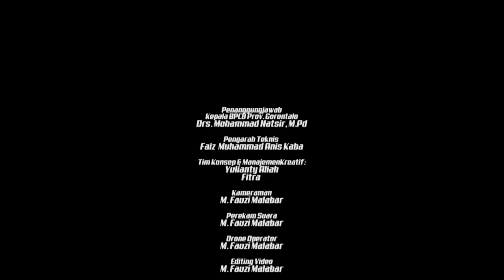Menyusur Jejak Rempah Kota Palu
Jalur rempah dapat disebut mengenai peradaban yang telah lama, kompleks, dan luas. Jalurnya berupa jalur budaya yang terbentang dari timur Asia hingga barat Eropa dan terhubung pada Benua Amerika, Afrika dan Australia, selain itu dapat mempengaruhi peradaban global.
Tari Pamonte adalah salah satu tarian tradisional Indonesia yang berasal dari Sulawesi Tengah. Makna Tarian Pamonte adalah menggambarkan kehidupan masyarakat pada saat musim panen padi tiba. Di mana mereka memetik serta menuai padi secara gotong. Selain itu tarian ini juga mencerminkan kegembiraan dan rasa syukur atas panen yang didapatkan.
Setiap warisan mempunyai nilai budaya yang disimpan dalam macam macam bentuk. Cerita asal usul, nyayian, musik, tarian, teknologi tradisional, arsitektur bangunan, kepercayaan dan banyak lainnya. Simpanan nilai budaya yang telah menjadi memori kolektif ini sekaligus menjadi bukti dari Jejak dan Jalur Rempah